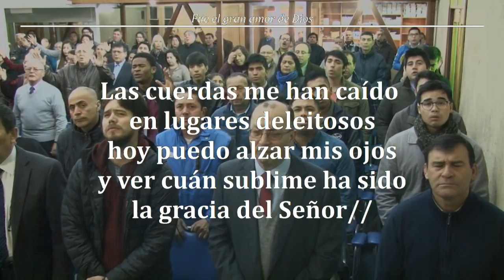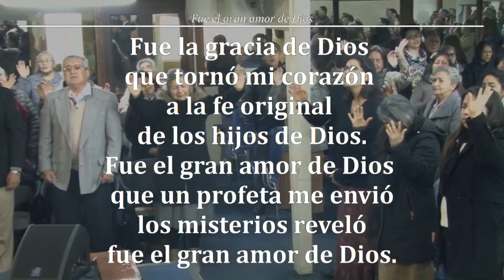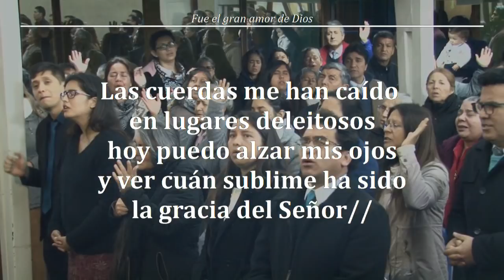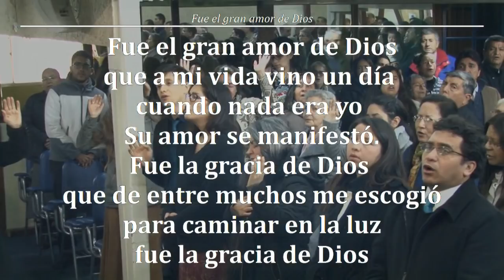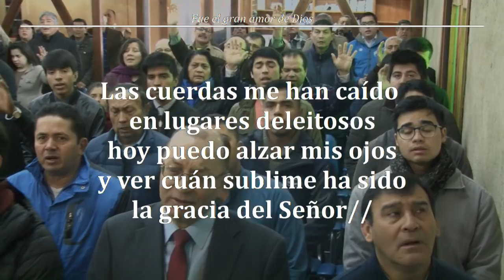2018- 08-12- DEVOCIONAL --W.GUTIERREZ